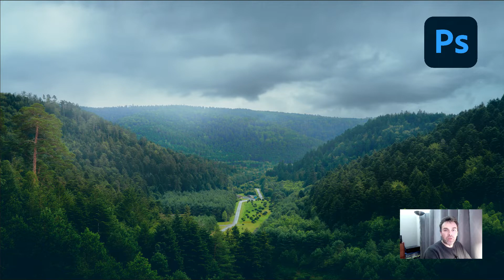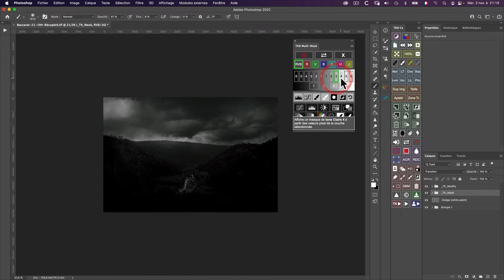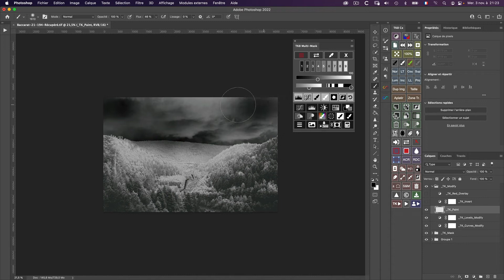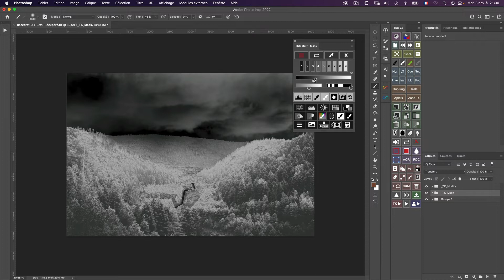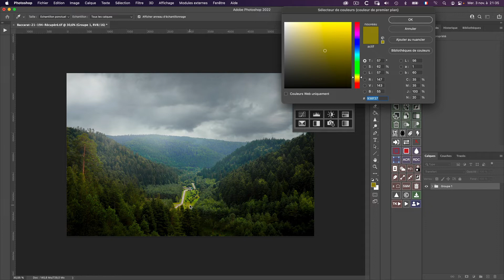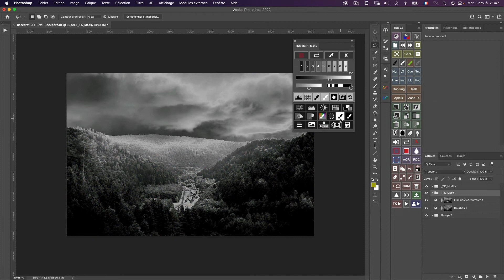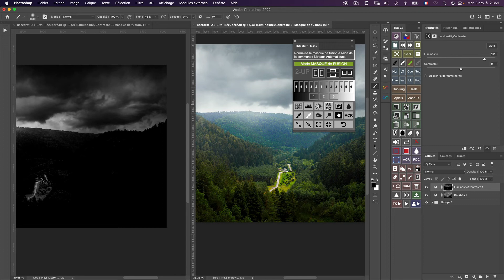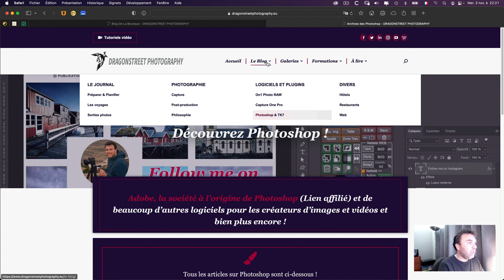TK 8 Multimask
Découverte rapide du TK8 MultiMask de Tony Kuyper.
Présentation du panneau.